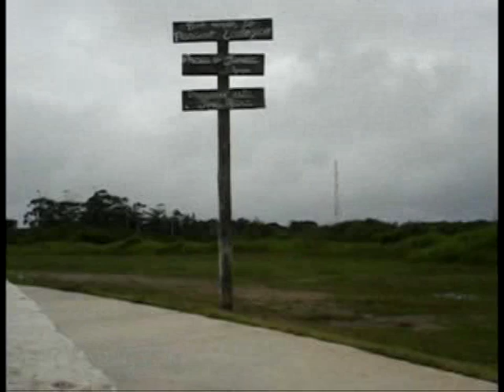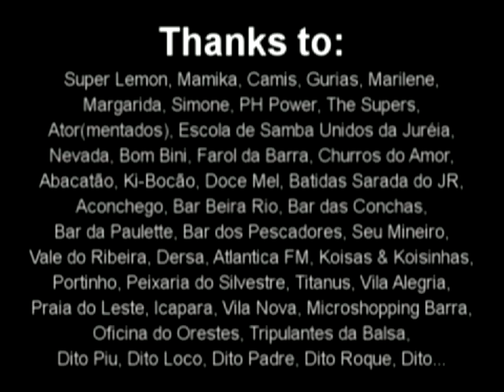Matt Don't Know Juréia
Juréia